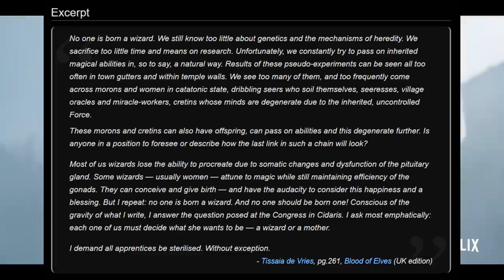The Witcher Netflix Show: My Reaction to Episode 3 - Triss and the Striga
A Review of Episode 3 - Betrayer Moon - of Netflix' Witcher Show. Including Triss in the Striga's story and Yennefer's transformation.